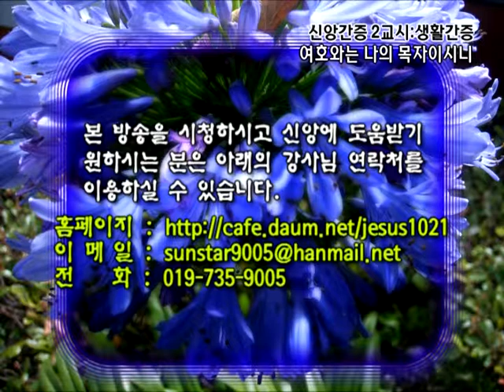GNTV 김광성 : 신앙간증 - 생활간증